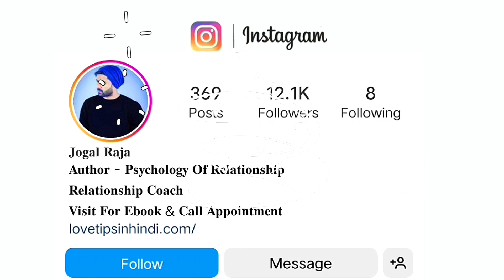How To Treat a BF/GF Who Doesn't Value you? | Relationship advice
walking away from someone who doesn't value you, how to treat a man who doesn't value you
when a man ignores your value, say this to him
my husband doesn't value my opinion